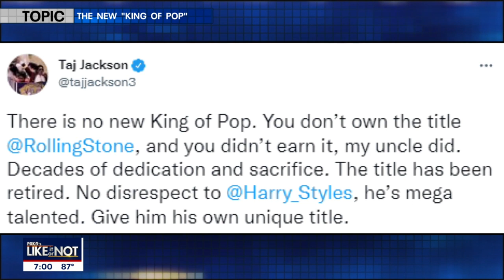LIKE IT OR NOT: Harry Styles as the new "King of Pop" | FOX 5 DC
Rolling Stone magazine has dubbed Harry Styles the new "King of Pop,"  upsetting Michael Jackson fans across the world.